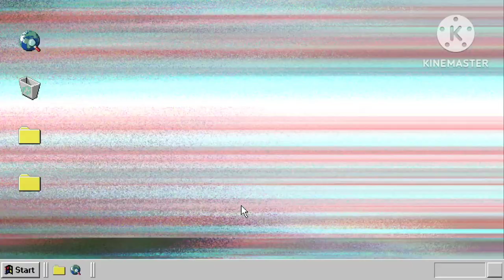Harish Chandra PG College Institute of Pharmacy (Admission process)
fully knowlage releted to B pharma, D pharma
by the molu and anish